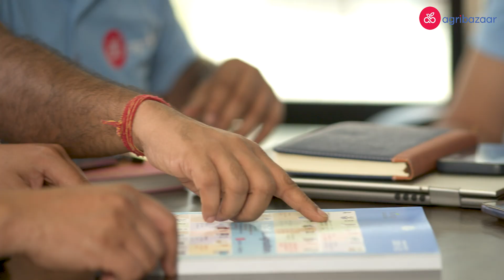Empowering the Indian farming community with agribazaar’s A to Z solutions.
agribazaar is a technology-driven platform revolutionising the Indian agricultural sector by providing end-to-end solutions for farmers, traders, and other stakeholders. Our platform aims to transform the agricultural community by enabling them to access the latest technology, information, and services, increasing their productivity and profitability.

From buying high-quality seeds, fertilisers, and other agricultural inputs, to advisory services on crop management, disease prevention, and best practices, farmers can access any service through our platform.

They can also sell their produce directly to buyers, eliminating the need for intermediaries and improving their income.

With Agriwise we have partnered with leading financial institutions to provide farmers with capital credit and insurance solutions, helping them mitigate risks and invest in their farms. Storage & transportation facilities are provided by StarAgri to encourage convenient commodity finance with better & hygienic warehousing conditions for Indian farmers.

We are committed to leveraging technology to create a sustainable and profitable agricultural ecosystem in India.